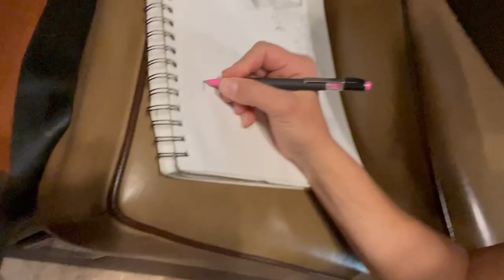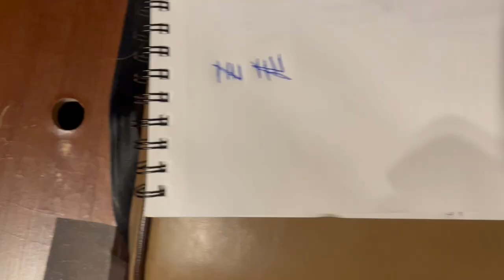1000x CrossFit Workout…IN A MOVING RV!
I was on an RV trip from the Grand Canyon and needed to work out. So I found a CrossFit WOD I could do in a moving RV! I take on Chad 1000X, the CrossFit WOD in memory of Chad Wilkinson. Will I finish my 1000 step ups in traffic? This is RV fitness! A CrossFit workout at home... that's going 55mph. Don't ever think you can't fit in a workout